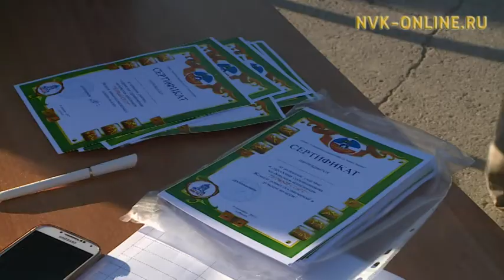В Якутске состоялись долгожданные детские велогонки «Первый старт»